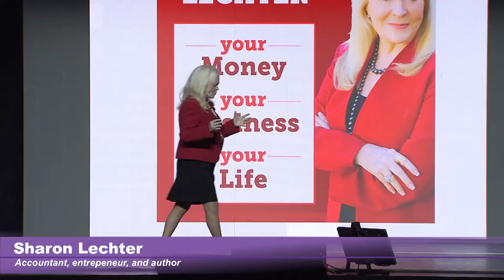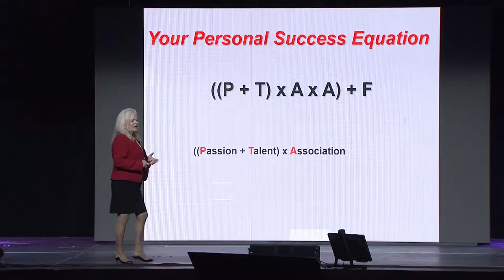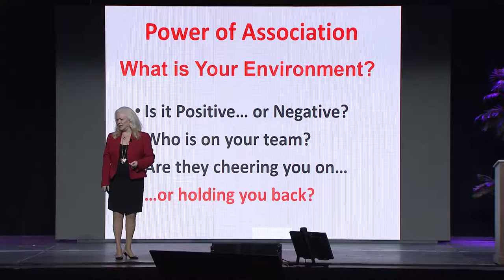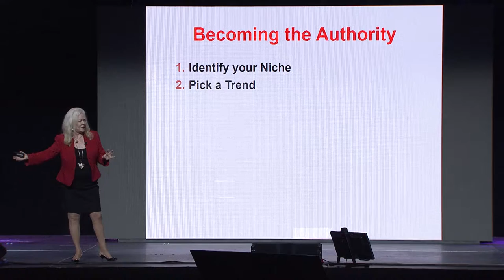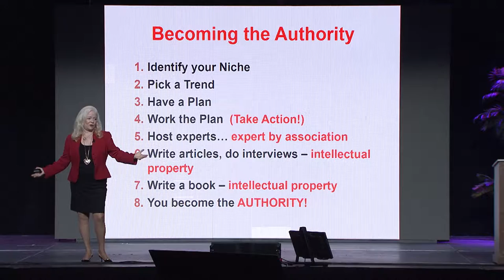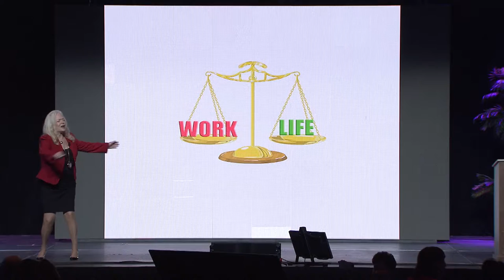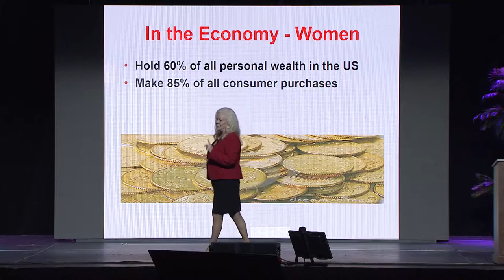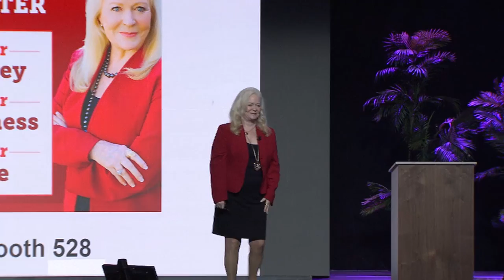Sharon Lechter - California Women's Conference 2017